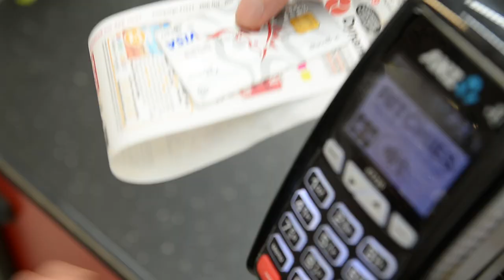Trolley Bags - Reduce Your Time At The Supermarket Checkout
Two women, one supermarket, one with regular carrier bags and the other with Trolley Bags. Watch for yourself to see how much time and effort Trolley Bags save you at the checkout.